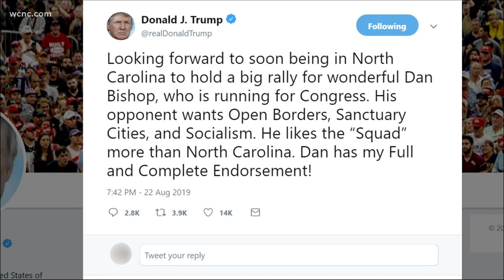Trump coming to North Carolina to stump for Bishop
The president said the rally will be in support of Republican Dan Bishop who is running for congress in a controversial race against Democrat Dan McCready.